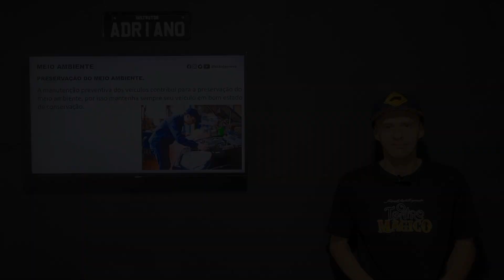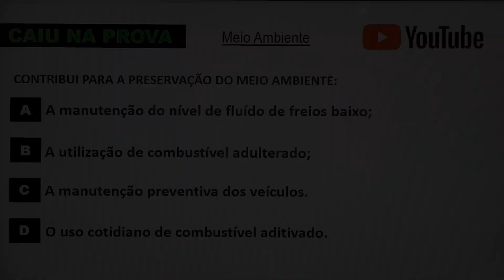PROVA DO DETRAN - Pergunta sobre preservação do meio ambiente (Meio Ambiente).